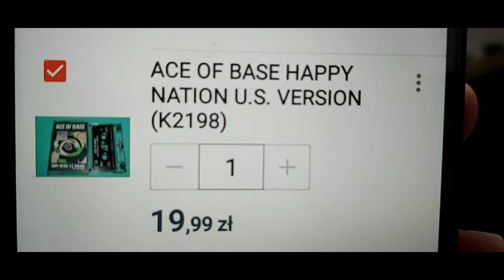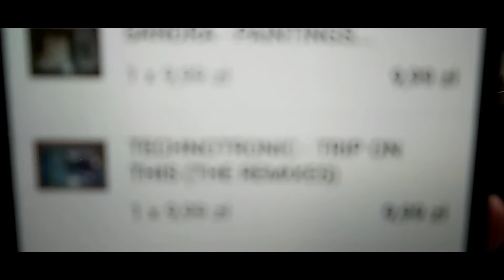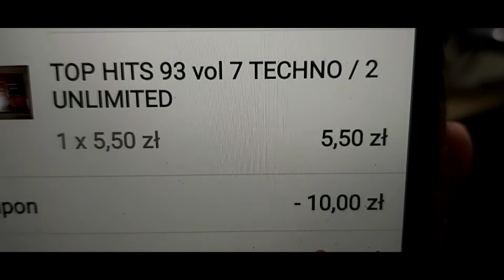Idzie 8 kaset i 2xCD a ja dalej przeżywam Sandre Na Condorze z DT600 :D